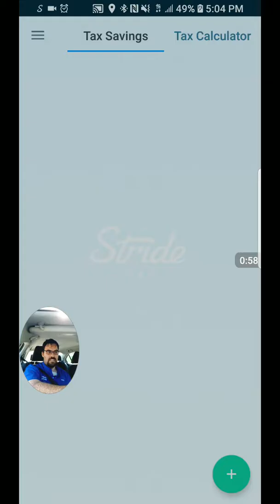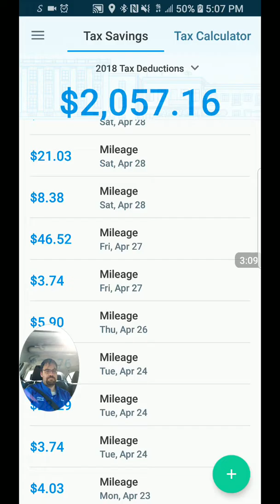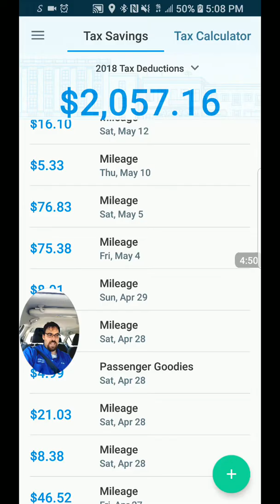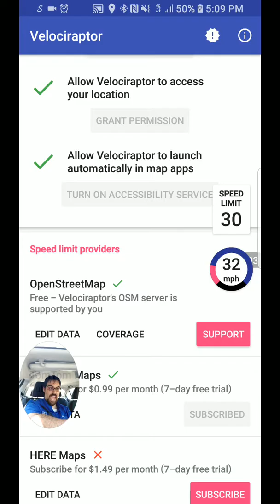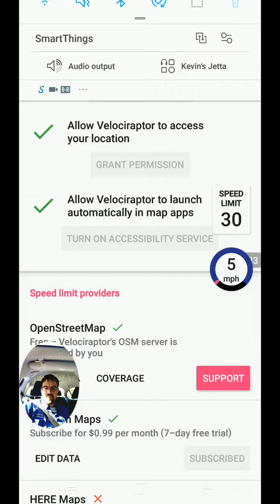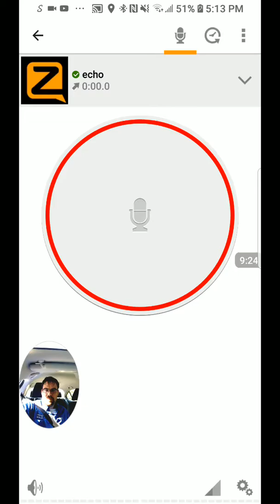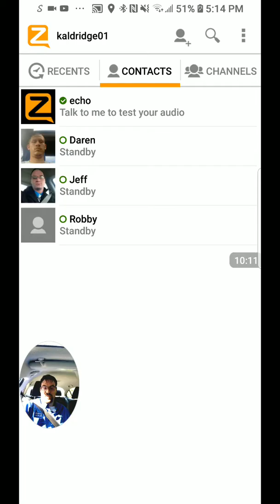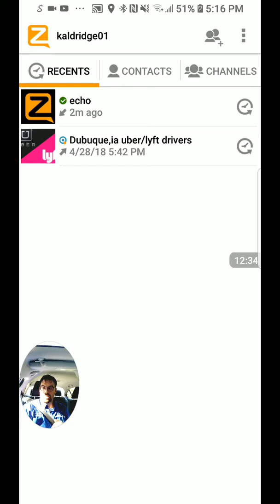Apps I use - Stride, Velociraptor, Pandora, and Zello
NOT AVAILABLE ON IOS.